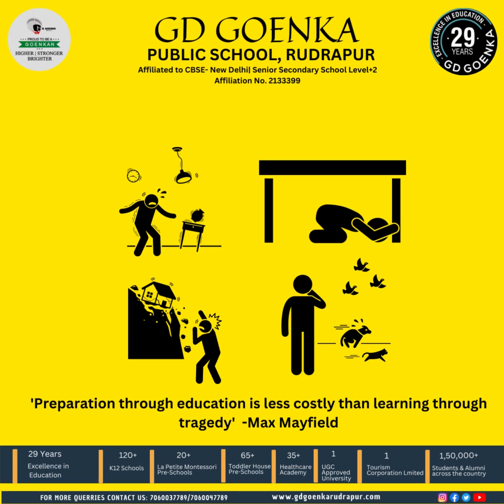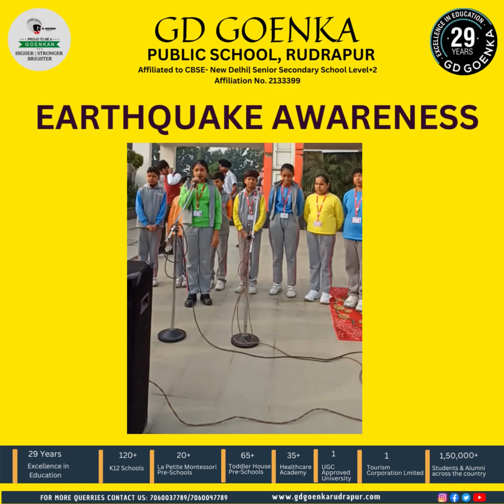Earthquake Awareness In MOrning Assembly | GDGPS Rudrapur